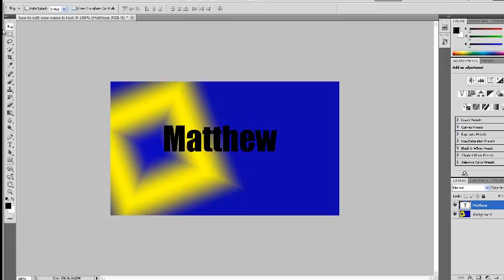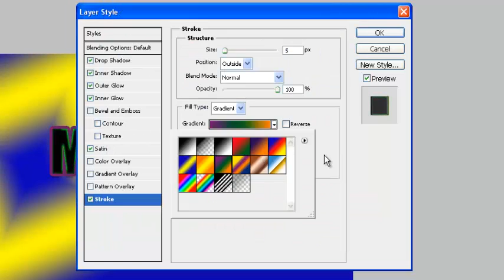how to edit in photoshop